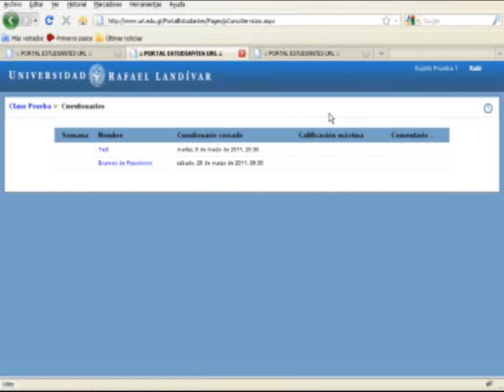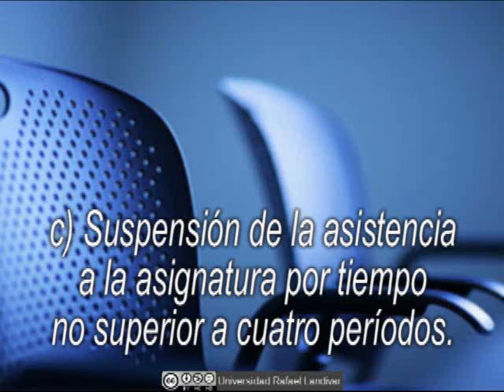Reglamento de convivencia del estudiante landivariano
Algunas de las normas de convivencia.